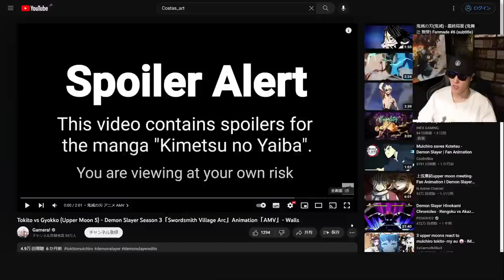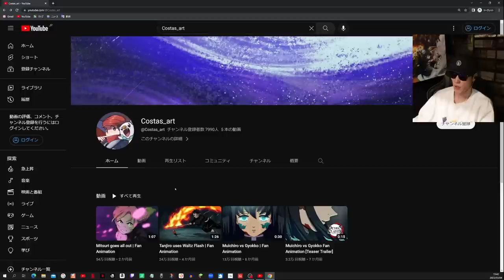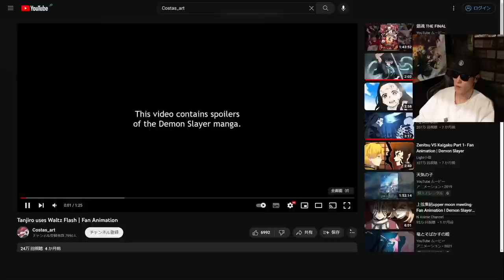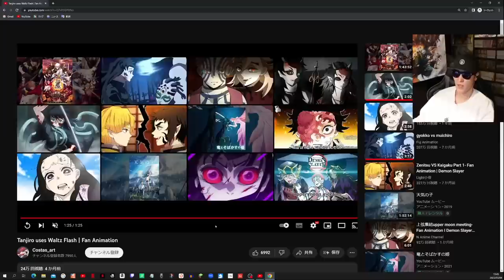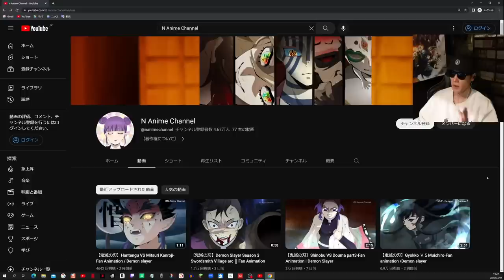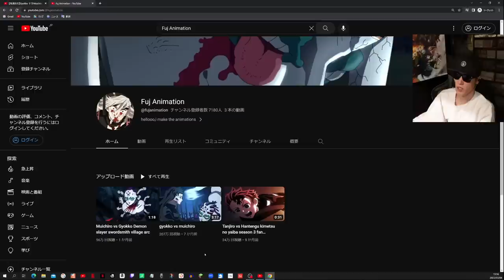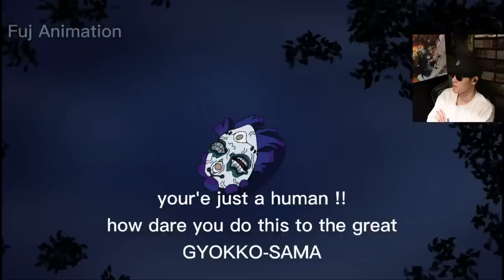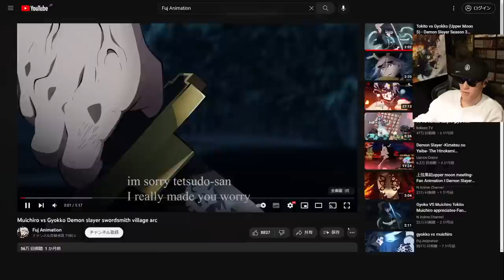【鬼滅の刃】刀鍛冶の里編、第1話〜11話アニメ15分「戦闘シーン」先行公開。甘露寺蜜璃、時透無一郎の自作アニメーションをみる【きめつのやいば】（鬼滅の刃刀鍛冶の里編1話フル/ふるおる/シックハック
鬼滅の刃 刀鍛冶の里編 1話 フル  きめつのやいば 刀鍛冶の里編  アニメ3期1話 2話 3話ネタバレいつから 放送日 漫画 どこから どこまで 上弦の鬼 声優

Demon Slayer Season 3 - Kimetsu no Yaiba Swordsmith Village Arc - animation

【今回見たアニメ】

【それぞれのチャンネル】

テレビアニメ「鬼滅の刃」刀鍛冶の里編　第2弾PV  2023年4月9日放送開始

テレビアニメ「鬼滅の刃」刀鍛冶の里編　第1弾キービジュアル解禁PV

黒死牟：置鮎龍太郎
童磨：宮野真守
猗窩座：石田彰
半天狗：古川登志夫
玉壺：鳥海浩輔
堕姫：沢城みゆき
妓夫太郎：逢坂良太

４月９日（日）夜11時15分より全国フジテレビ系列にて
4月15日（土）夜11時30分よりTOKYO MX、BS11、群馬テレビ、とちぎテレビにて放送開始
初回は一時間スペシャル

引用元作品

【bgm】

【編集】

【おすすめ曲】

『ゆるキャン△』

【作品】